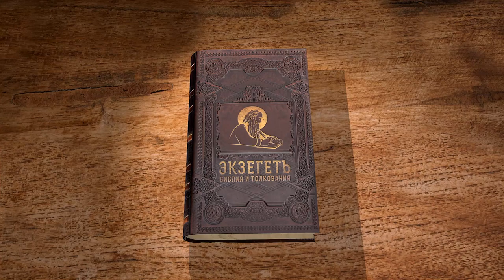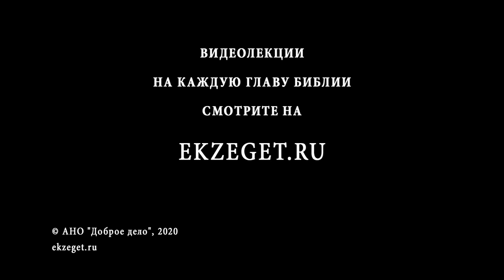Книга Иисуса Навина. Глава 18. Игумен Арсений (Соколов). Ветхий Завет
Продолжаем цикл лекций по книге Иисуса Навина. Разбираем 18 главу с игуменом Арсением Соколовым.
Глава 18 рассказывает о приходе ковчега Завета в Силом и постановки там скинии. Иисус отправляет людей описать землю, что затем разделить её на наделы. Любопытно, что в Израиле не возникает споров о землях, когда они распределяются. Почему это так? Смотрим лекцию игум. Арсения (Соколова), представителя Патриарха Московского в Антиохийской церкви и исследователя книги Иисуса Навина, и ищем ответы.